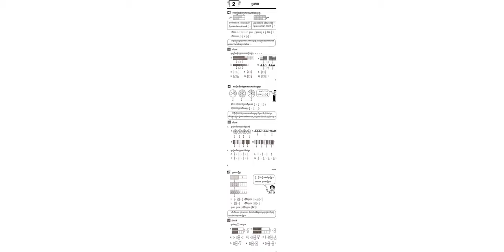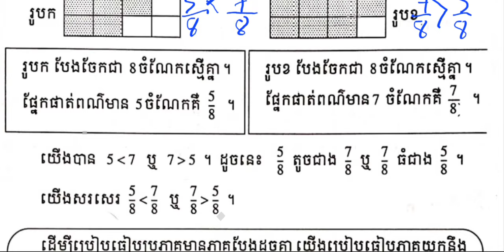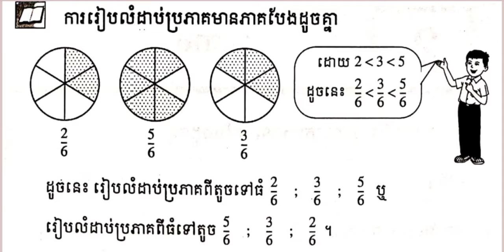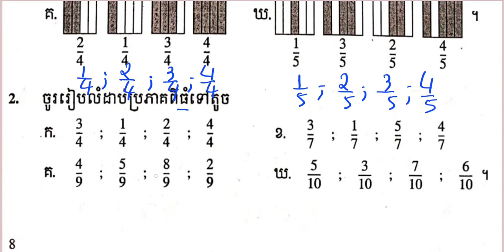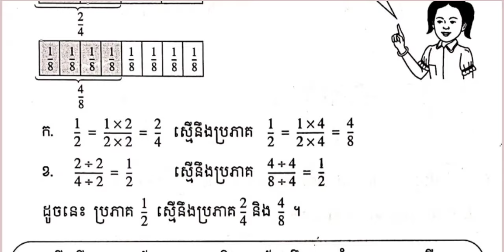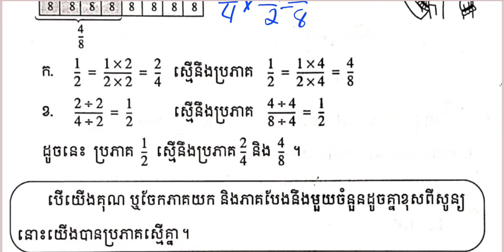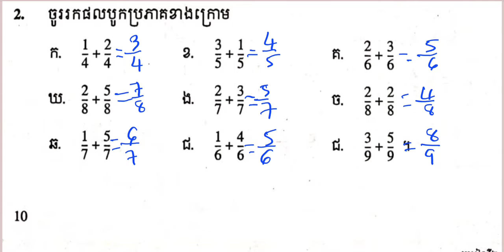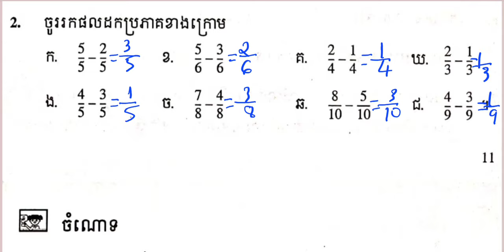អំពីប្រភាគ ភាគ៣ (ផ្ដើមសិក្សាស្វែងយល់អំពីប្រភាគ)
0:00  ក្បាលរឿង  🎉អាចចុចនាទីនៃជំពូកមាតិកាទៅតាមវគ្គត្រូវចង់មើល✌️
0:32   ការប្រៀបធៀបប្រភាគ
5:22   លំហាត់ការប្រៀបធៀបប្រភាគ
07:50 ការរៀបលំដាប់ប្រភាគមានភាគបែងដូចគ្នា
15:00 ប្រភាគស្មើគ្នា
24:00 វិធីបូកប្រភាគមានភាគបែងដូចគ្នា
27:17 វិធីដកប្រភាគមានភាគបែងដូចគ្នា